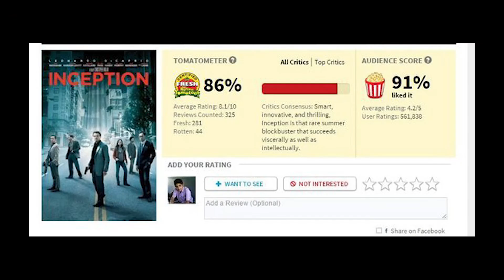Inception Mini Documentary {} By Jacob Cakebread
This is my short Documentary on why Inception should be in the Films Hall of Fame.